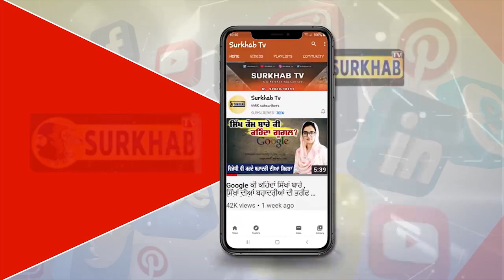ਦਰਬਾਰ ਸਾਹਿਬ Tik Tok ਬਨਾਉਣ ਵਾਲੀ ਕੁੜੀ ਨੇ ਪਰਚੇ ਦਾ ਕਰਕੇ ਮੰਗੀ ਮੁਆਫੀ | Surkhab TV